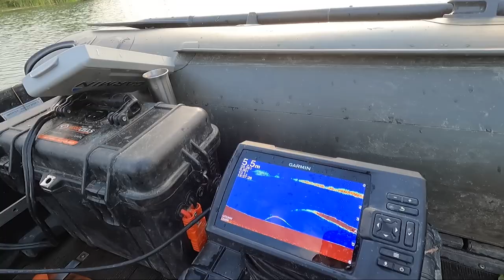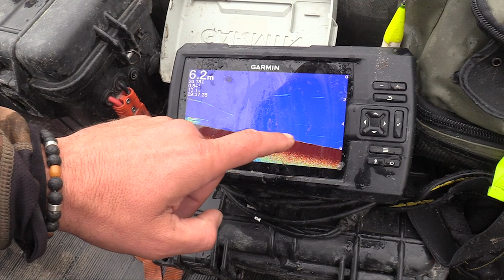WELS und Karpfen am SEE | BISS auf BISS am Baggersee!! Angeln auf unserer kleinen geheimen Insel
Stefan Seuß ist an einem Baggersee in Deutschland unterwegs, er möchte mit Angelfreund Martin eine kleine geheime Insel beziehen. Von dort aus haben die Angler beste Möglichkeiten, Karpfen- und Welsangeln zu verbinden und auf beide Fischarten ihre Köder auszulegen. Wird der Plan aufgehen?

Zuverlässiges 🎣🎣 Angelgerät bekommt Ihr hier:
Welsangeln🐟